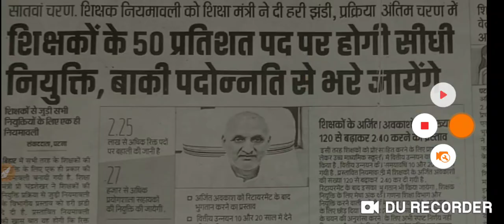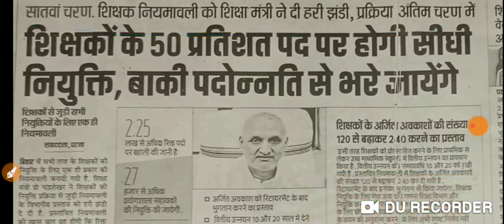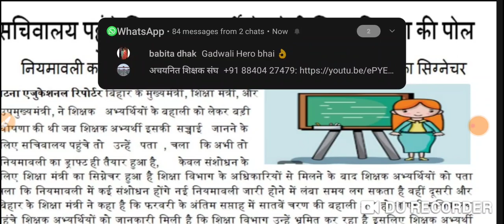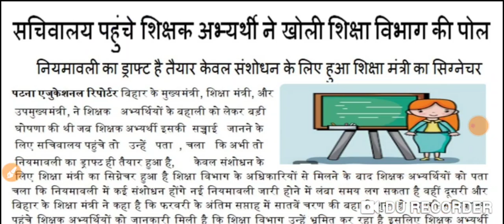सातवा चरण सचिवालय पहुंचे शिक्षक अभ्यर्थी ने खोल दी शिक्षा विभाग की बोल आज की कैबिनेट बैठक